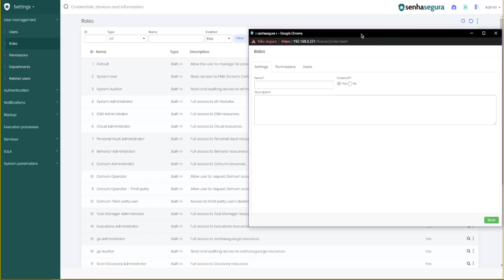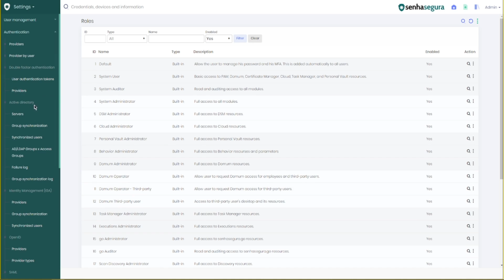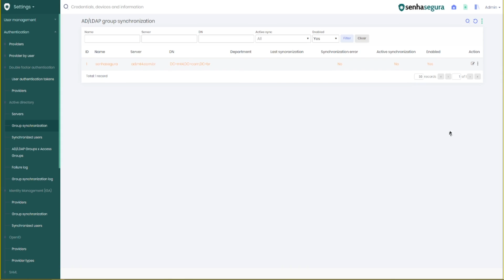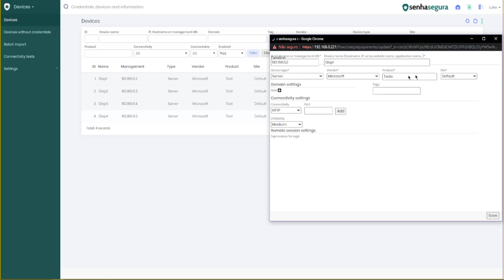PAM core [3.20] - Como criar um papel personalizado - pt-BR